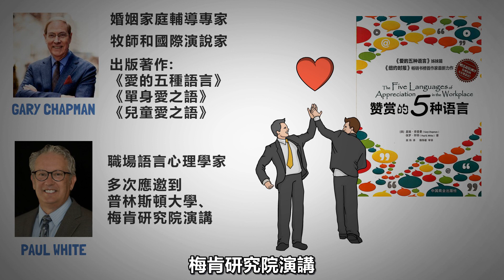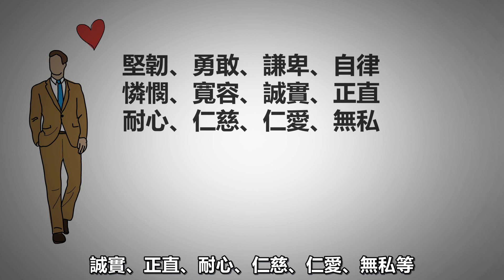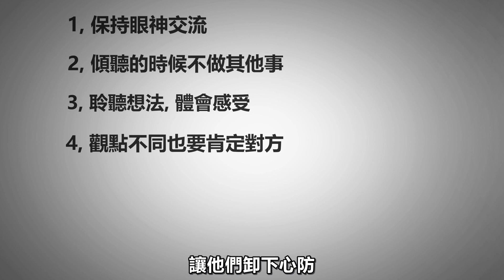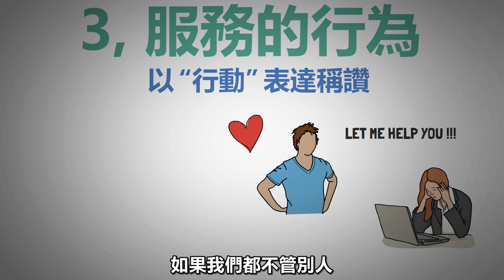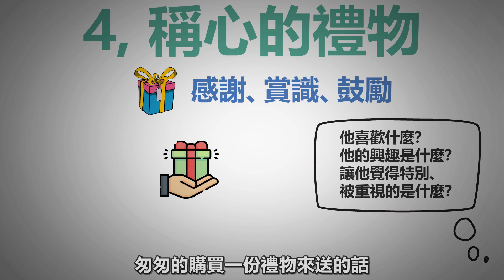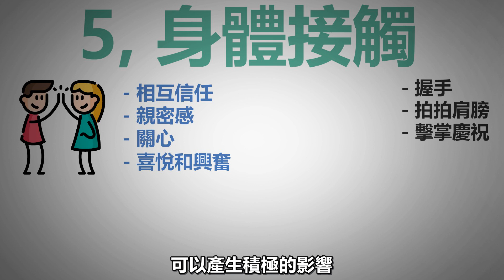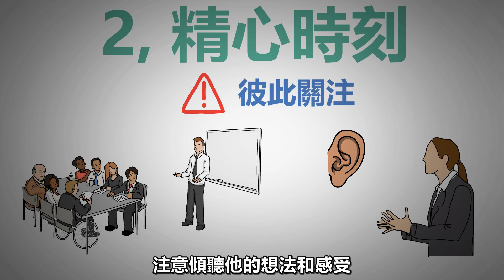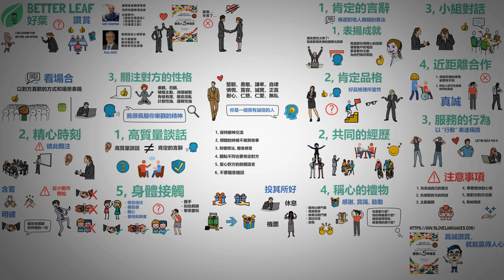從讚賞開始，改變你的職場關係 | 赞赏的五种语言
IB盈透证券特点：
1、全球最大券商之一，可投資交易135個市場，交易功能強大。
2、可用Wise零手續費出入金，所有券商中成本最低。
3、對散戶非常友好，未投現金最高可獲4.83%利息。

影片概括：
00:00 《讚賞的5種語言》介紹
02:23 第一種讚賞的語言：肯定的言辭
06:34 第二種讚賞的語言：精心時刻
10:07 第三種讚賞的語言：服務的行為
12:22 第四種讚賞的語言：稱心的禮物
14:38 第五種讚賞的語言：身體接觸
17:10 重點回顧